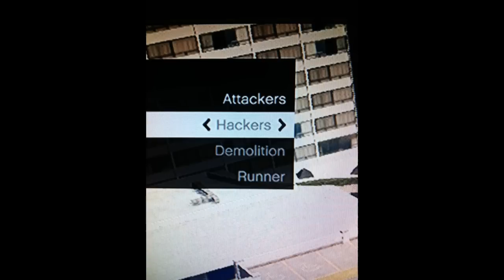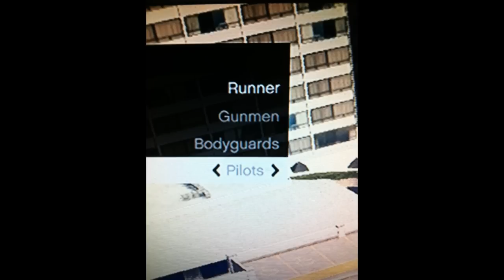GTA Online: Leaked Coding & Screenshots Of Heists Roles! (GTA 5 Multiplayer)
DROP A LIKE IT HELPS ALOT!

What is going on guys today I'm going to be sharing some cool leaked information about GTA Online heists, if you click the link above it will take you to some awesome information which as recently came out, it seems heists have many cool features and the future DLC looks positive.